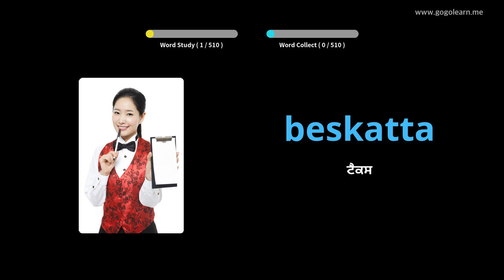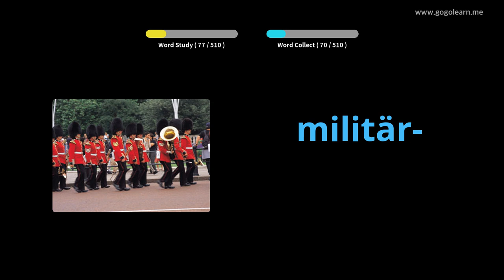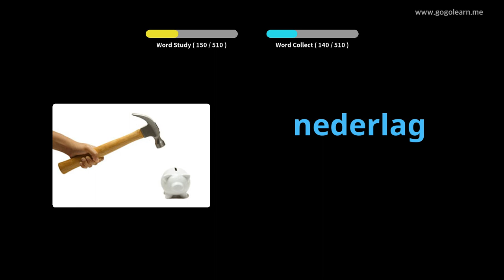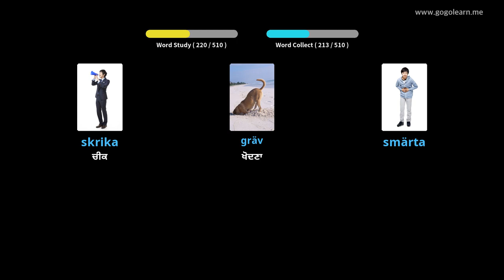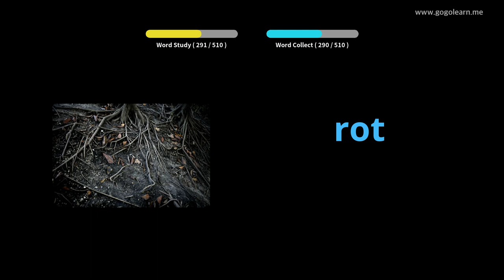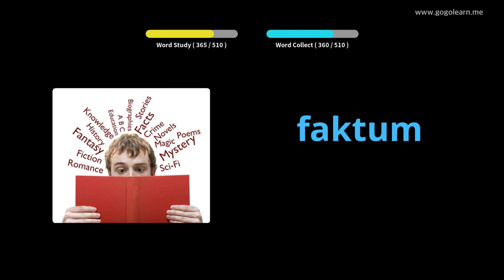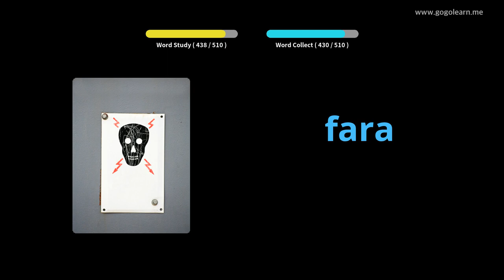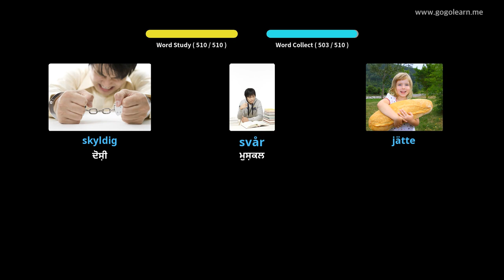ਸਵੀਡਿਸ਼ ਸ਼ਬਦਾਵਲੀ ਬੇਸਿਕ ਸੈਕੰਡਰੀ ਸਕੂਲ | Golearn